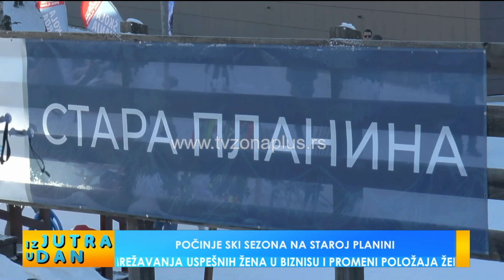POČINJE SKIJAŠKA SEZONA NA STAROJ PLANINI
Skijaška sezona na Staroj planini počeće u petak 15. decembra. Skijanje će tog dana biti besplatno za sve posetioce. Na Staroj planini ima snega pa će ski opening biti održan od 15. do 17. kažu u Turističkoj organizaciji Knjaževac.